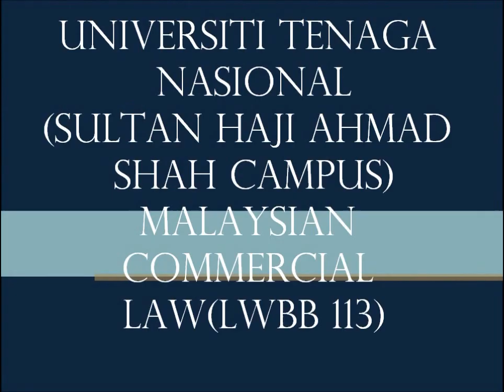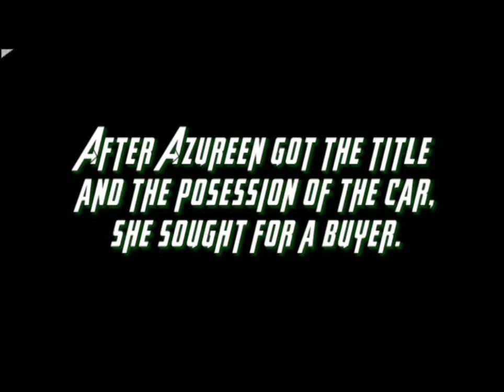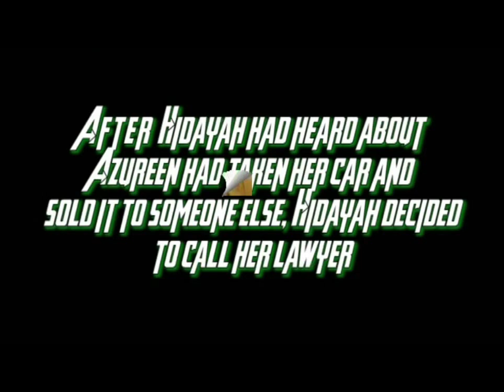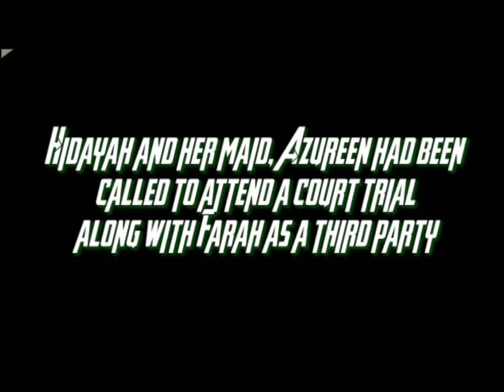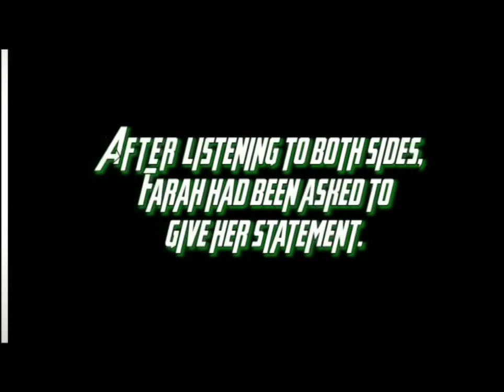UNITEN Malaysian Commercial Law LWBB113 (Section 5M) LAW OF CONTRACT : free consent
On this video, our group has decided to make a video about Law Of Contract in element of Free Consent. In free consent, we have choose three sub-topic which is coercion, undue influence and misrepresentation. Coercion as defined in section 15 is the committing, or threatening to commit any act forbidden by the panel code, or the unlawful detaining or threatening to detain  with the intention of causing any person to enter into an agreement. The coercion on this video is when Hidayah (plaintiff) is paralyzed person. she had be threaten by her maid, Azureen (defendant). One  day, Azureen have a problem and need money as soon as possible. She force Hidayah to sign an agreement for transferable the title of the car.

Undue influence in section 16 is a contract can be induced by undue influence where the relations subsisting between the parties are such that one parties is in a position to dominate the will of the other and uses that positions to obtain an unfair advantages over the other.The undue influence is occurs when Azureen (defendant) persuade Hidayah (plaintiff) to sign the contract because Hidayah is partially paralyze, is induced to influence over her.

Misrepresentation as defined in section 18 refers to false statements made by a representor and which induces the other party to enter into a contract. Misrepresentation happen when the Azureen (defendant) sell the car to the other person which is Farah. Azureen tell to Farah a false statement which she is the owner of the car but the reality situations is she a not the owner of the car. She had undue influence and make a coercion to Hidayah (plaintiff).

The plaintiff has decided to sud Azureen (defendant) because threatening and undue influence Hidayah to make the person sign a contract. With a strong evidence, the judges make a conclusion that the plaintiff win in that case and sued the defendant.

starring:
Mohamad Anas Bin Jamaluddin
Fatin Nabilah Binti Mohd Ikhsan
Najla Binti Mohd Amin
Nur Azureen Binti Omar
Nor Hidayah Binti Sobri
Noor FarahFatin Binti Zainol

Prepared For:
Madam Nurul Huda Binti Ahmad Razali